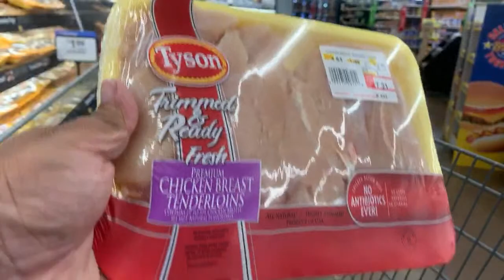6-14-20 Shopping At Walmart